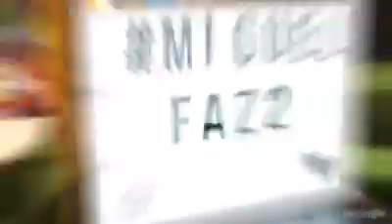DECORAÇÃO TURMA DO MICKEY- 2 ANINHOS DO MIGUEL